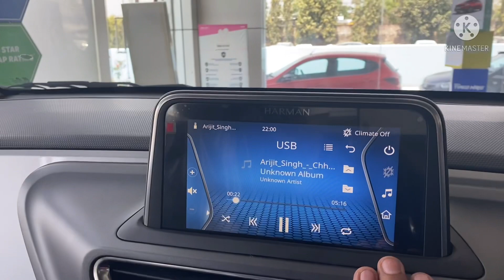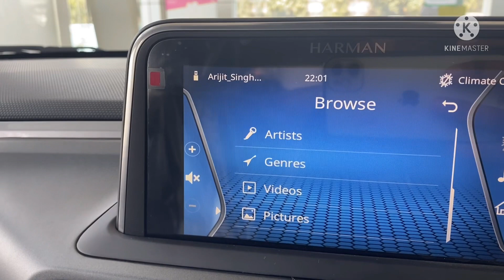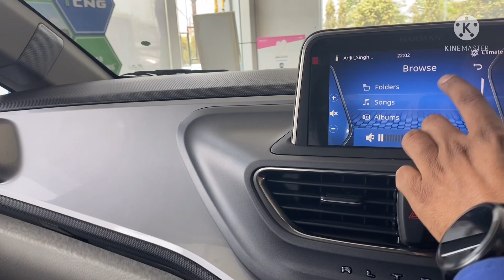How to play videos in tata cars 🚘 Tiago Tigor Altrozpunch harrier safari टाटा मै वीडियो कैसे चलाएं.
How to play videos in tata cars
It’s working on all tata cars having 7  inch or 8.8 inch Harman infotainment systems.